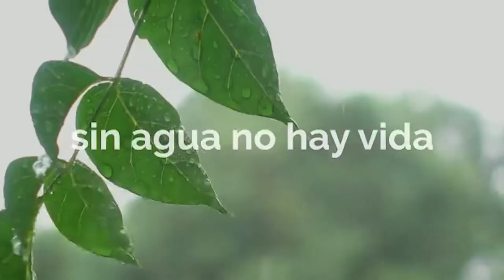RICARDO VELAZQUEZ (CAPATAZ GENERAL SERVICIOS PUBLICOS MUN. ARROYITO)